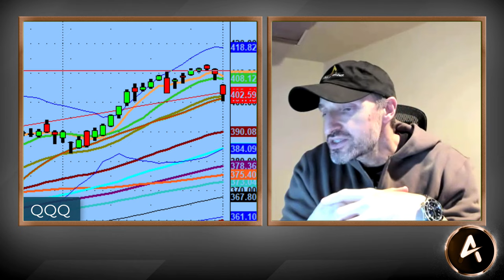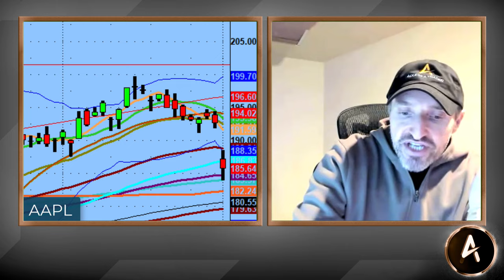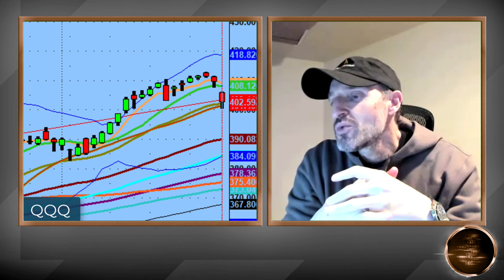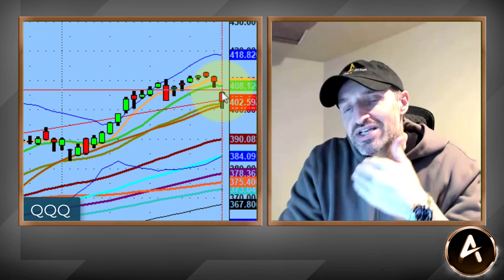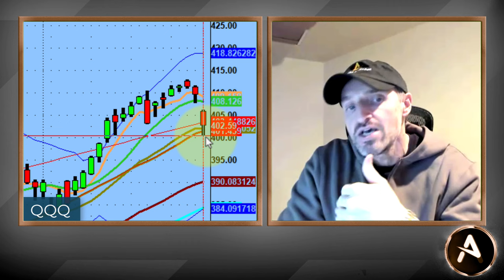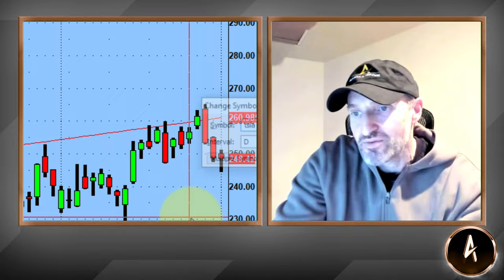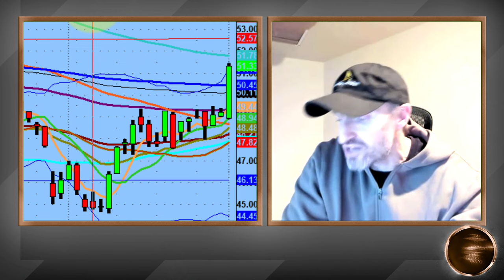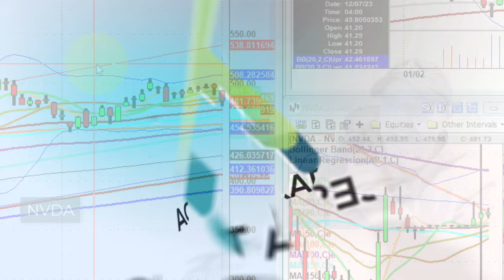Trading In 2024 And Market Outlook | Technical Market Analysis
You may or may not have seen what happened to the markets in 2023.

Does it matter? The questions you must as yourself...are you prepared for trading in 2024 and what the current market outlook is, do you have a system that works and how do you protect your capital?

Tonight we discuss the $QQQ , $TSLA , $APPL, $NVDA and more in terms of where the market is and going moving through the beginning of 2024 and beyond.

💚 COMMUNITY SUPPORT 💚